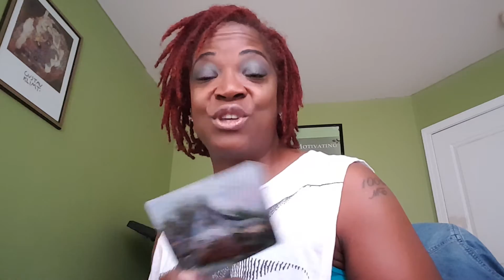Mental Elevation No. 34